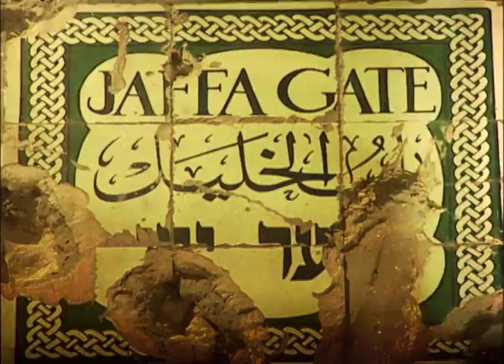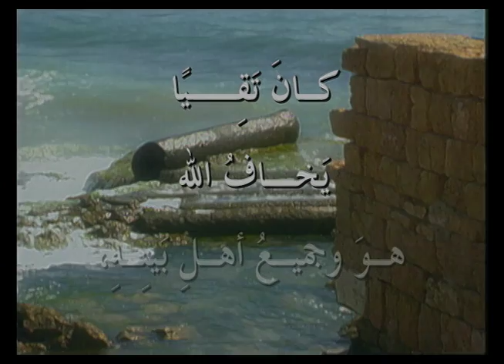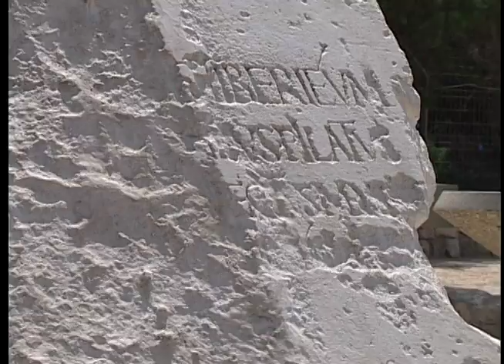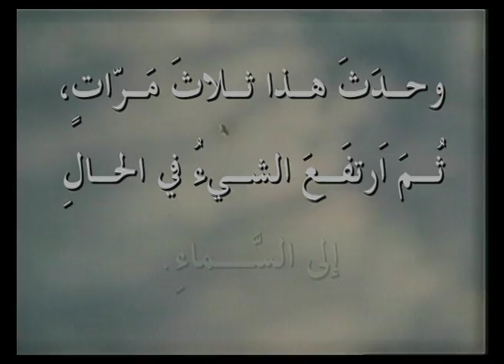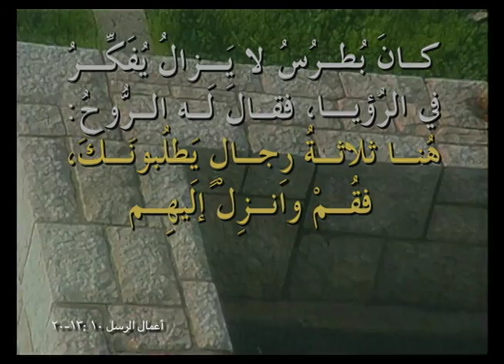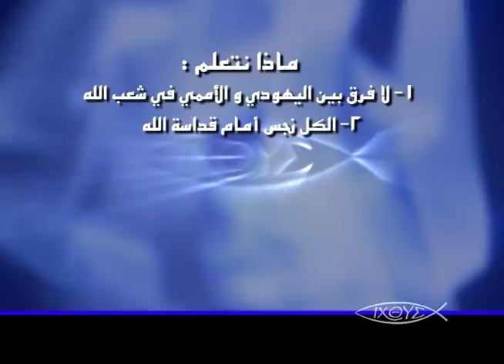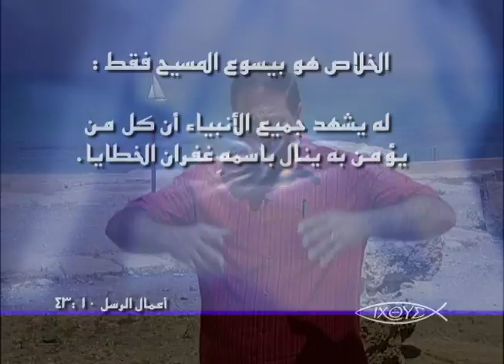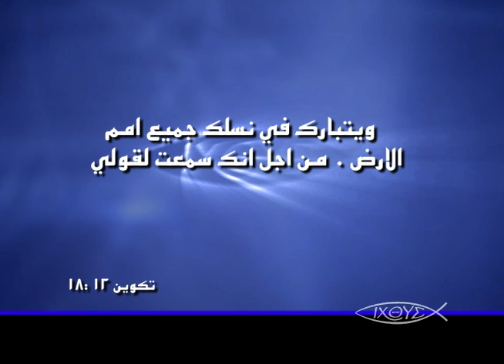برنامج الكنيسة الاولي - حلقة 13 - تجديد كرينيليوس